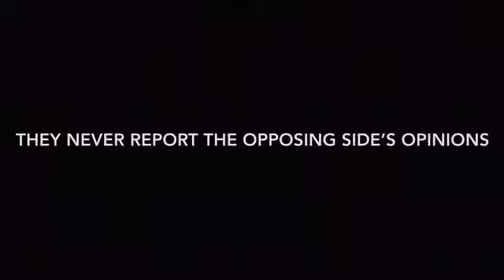Leftist Portland Teachers rally in favor of Critical Race Theory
Back up channel:
Rumble: BillCKole